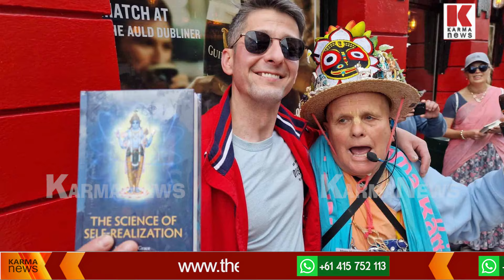ലോകത്തേറ്റവും വിറ്റഴിക്കുന്നത് ഭഗവാൻ കൃഷ്ണന്റെ പുസ്തകം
പെട്രോൾ അടിച്ച് കാശിനു പകരം ഭഗവദ്ഗീത നല്കും,ലോകത്തേറ്റവും വിറ്റഴിക്കുന്നത് ഭഗവാൻ കൃഷ്ണന്റെ പുസ്തകം